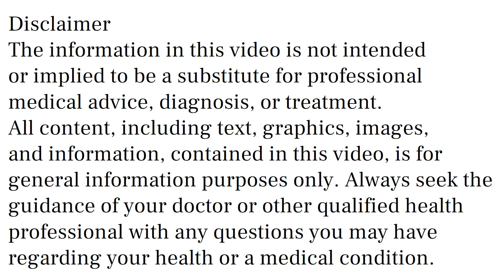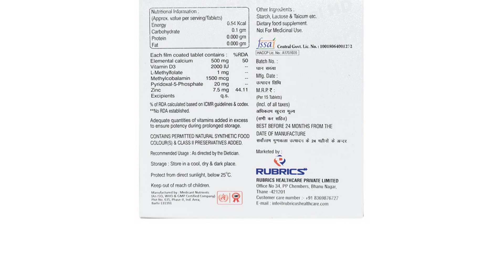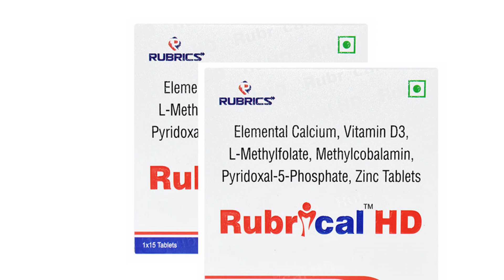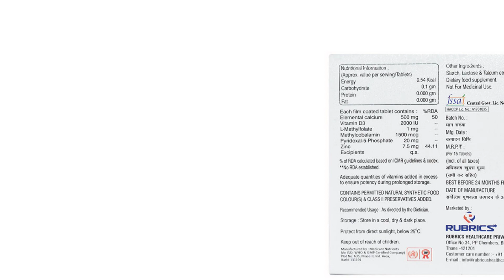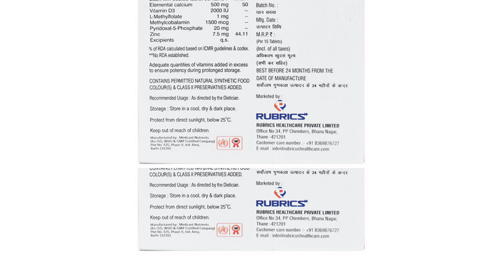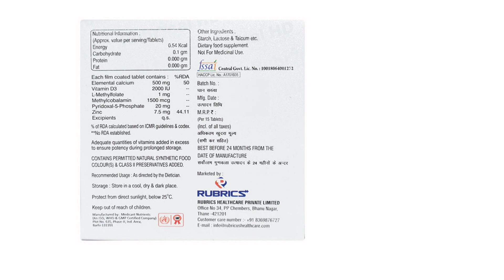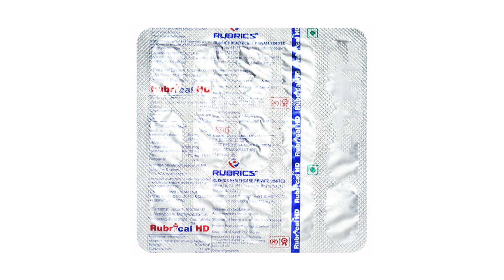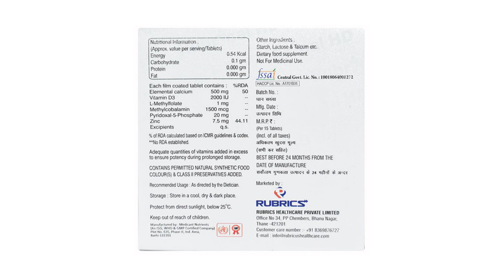Rubrical HD Tablet Uses & Side Effects in Hindi | Rubrical HD Tablet Ke Fayde Aur Nuksan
Rubrical HD Tablet uses & side effects in hindi | Rubrical HD Tablet ke fayde aur nuksan | how to use Rubrical HD Tablet. in this video, we will discuss what are the uses and benefits of Rubrical HD Tablet. How to use Rubrical HD Tablet. We will also discuss what are the side effects of Rubrical HD Tablet. Watch the complete video for a detailed review of Rubrical HD Tablet in hindi.